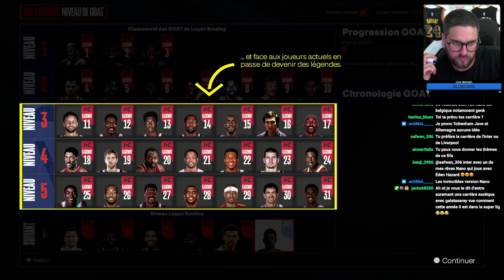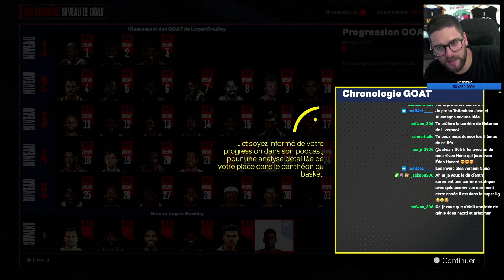NBA 2K24 - MA CARRIÈRE - LA VILLE EST DINGUE ! #3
avec le code "nano"